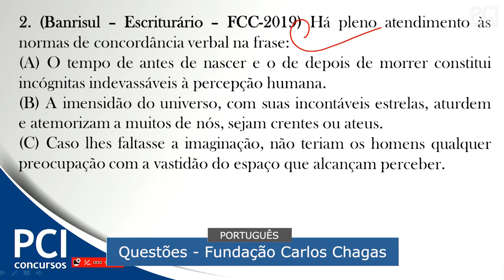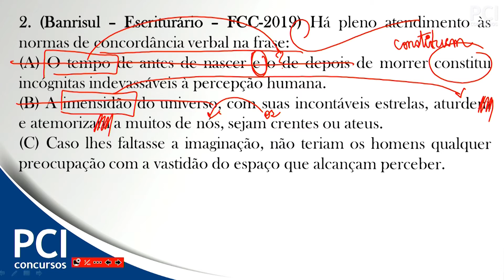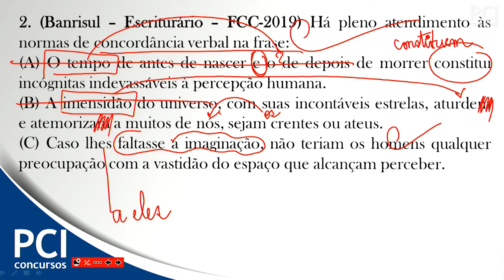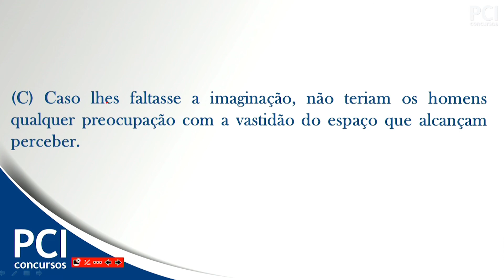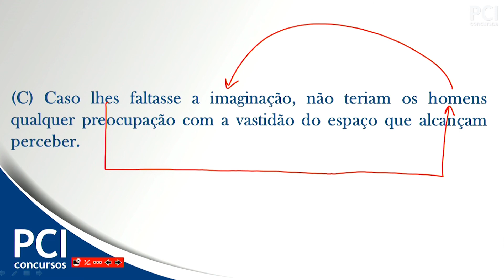Questão comentada - 02 - FCC